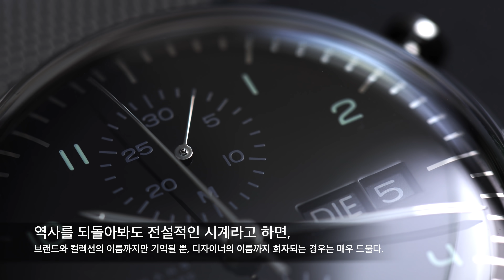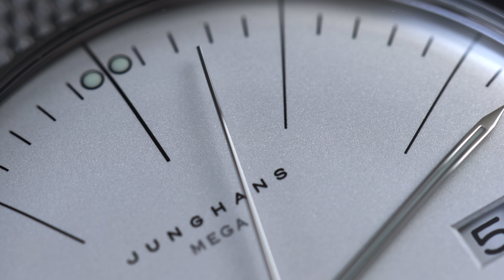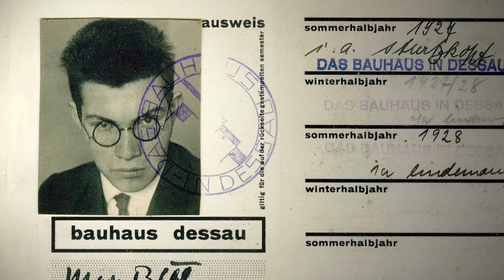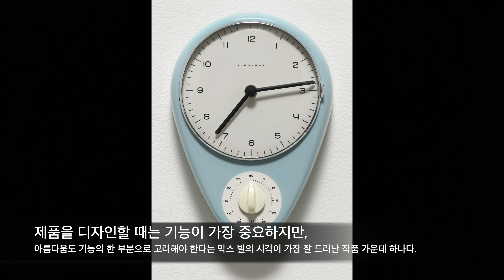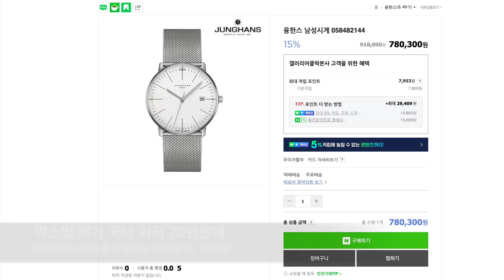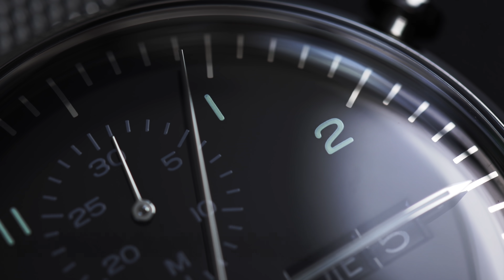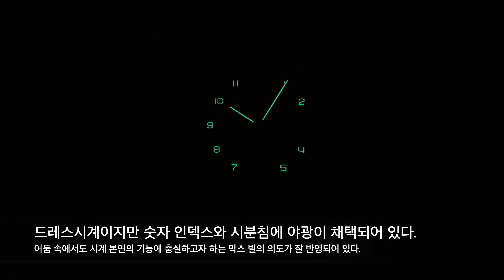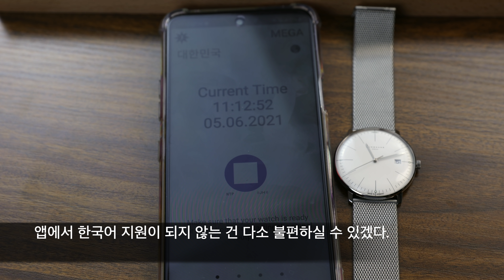지적이고 깔끔한 시계란 이런 것이다! 역시 대가의 위엄을 보여주는 융한스 막스 빌 크로노스코프 (150만원대), 막스 빌 메가 (70만원대)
저희 채널에서 다루고 싶었던 독일 브랜드들을 하나씩 해치우고 있는데요. 드디어 바라던데로 융한스를 다루게 됐습니다.  전설의 건축가이자 조각가이면서, 디자이너이기도 한 막스 빌의 작품들을 제일 먼저 다루지 않을 수 없겠죠?

오늘 영상에서 살펴본 시계들은 아래 네이버스토어에서 구매하실 수 있습니다. 이상한 현상이긴 한데, 융한스는 요새 한국 공식 판매처 가격이 해외보다 저렴합니다. 6월 한달 동안 아래 링크에서 발생하는 구매는 저희 채널에 커미션을 발생시킬 수 있으니 참고하시기 바랍니다.

1) 막스 빌 크로노스코프 (오토매틱 크로노그래프)